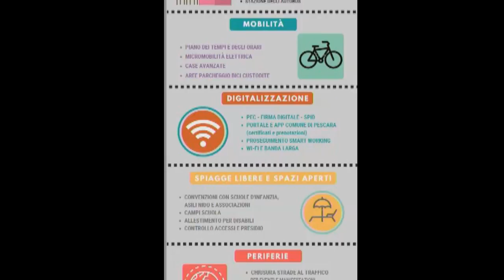Pescara. M5S: "Redditi di cittadinanza a controllare i parchi"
5 argomenti per rilanciare Pescara: il Movimento 5 Stelle pescarese spiega cosa dovrebbe fare l'amministrazione per la fase 2 del capoluogo adriatico.